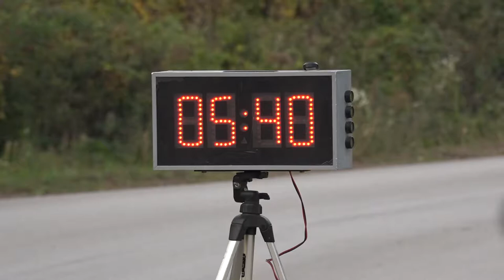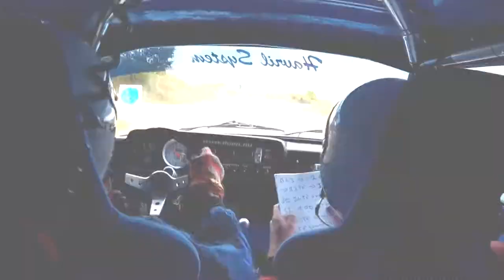Béres-Kriston GOBALDARU Sajókaza Rally Sprint | Versenyzői film